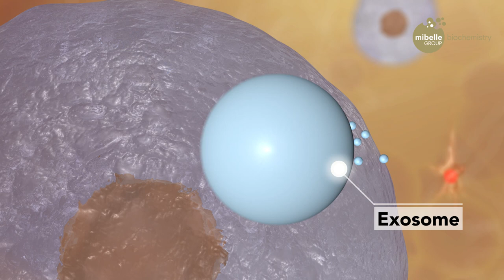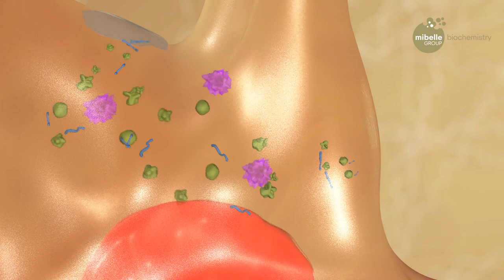Movie PhytoCellTec Goji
Stem cell activation for a V-shaped face